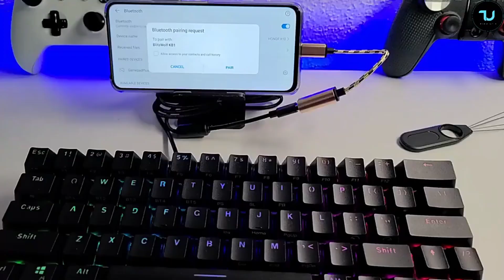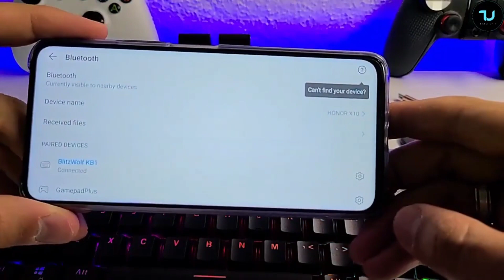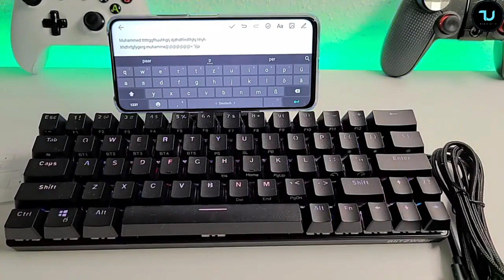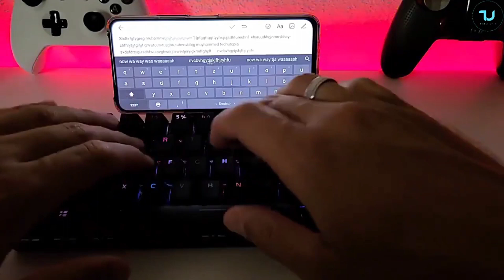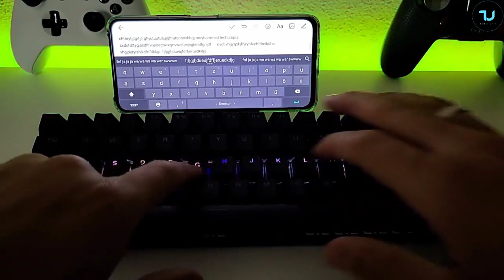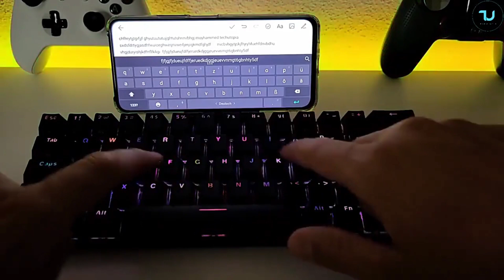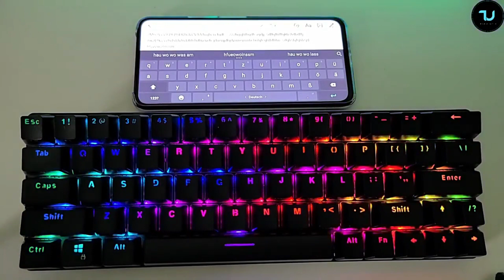keyboard, best wird multimedia usb keyboard ||top best keyboard buy now👇👇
keyboard, best wird multimedia usb keyboard ||top best keyboard

technology Gyan
Beast Reacts
My Healthy Dishes
sanjiv kumar
celebrity news
Ryans world
lilly singh